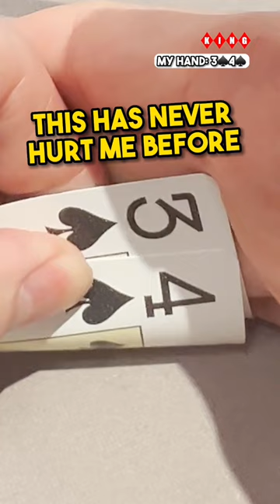Making bad decisions at the poker table